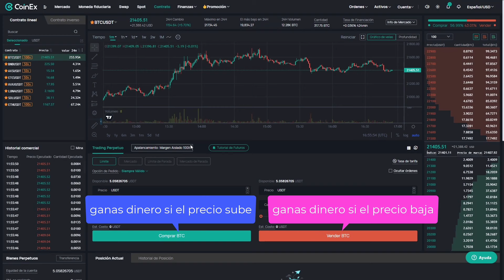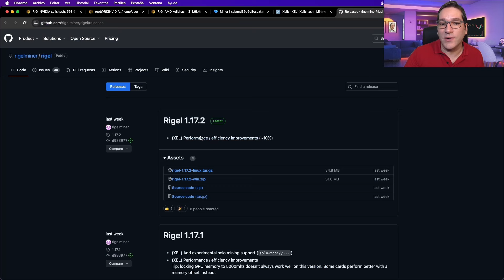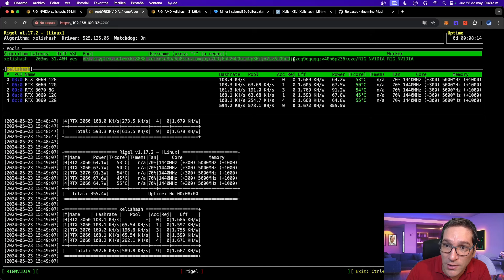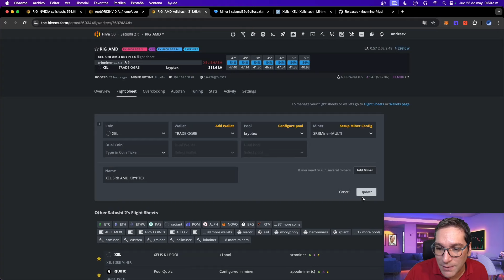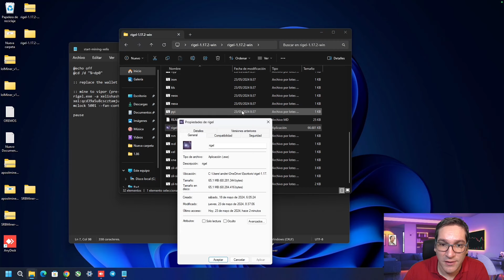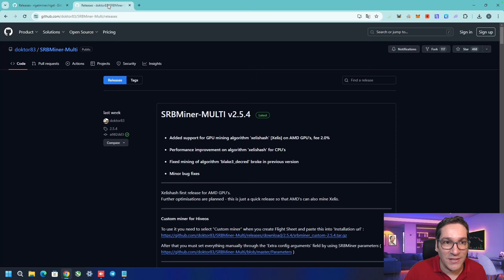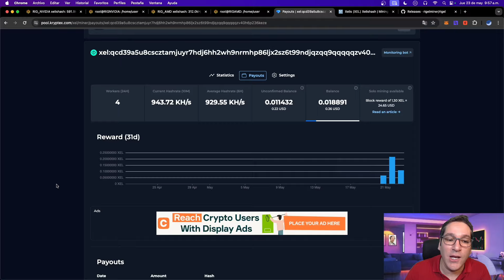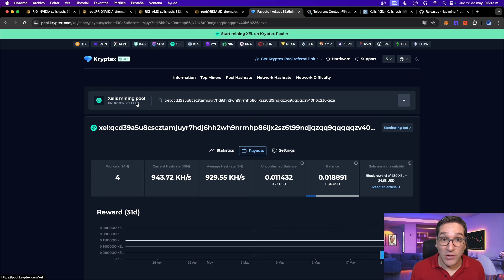✅NUEVA POOL XELIS SIN COMISIONES✅ Como minar en Kryptex, tutorial Windows y HiveOS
Aprendemos a minar Xelis en la nueva Pool de Kryptex, la cual tiene 0% de comisiones durante el primer mes!

🚀Configuraciones Rigel Miner HiveOS:
--lock-cclock 1440
--cclock 300
--lock-mclock 5001
--fan-control 70

🚀Configuraciones Rigel Miner Windows:
rigel.exe -a xelishash -o stratum+tcp://xel.kryptex.network:7777 -u xel:qcd39a5u8cscztamjuyr7hdj6hh2wh9nrmhp86ljx2sz6t99ndjqzqq9qqqqqzv40h6p236keze/windows --lock-cclock 1440 --cclock 150 --lock-mclock 5001 --fan-control 70

🚀Configuraciones SRBminer Windows:
SRBMiner-MULTI.exe --disable-cpu --algorithm xelishash --pool xel.kryptex.network:7777 --wallet xel:qcd39a5u8cscztamjuyr7hdj6hh2wh9nrmhp86ljx2sz6t99ndjqzqq9qqqqqzv40h6p236keze
pause